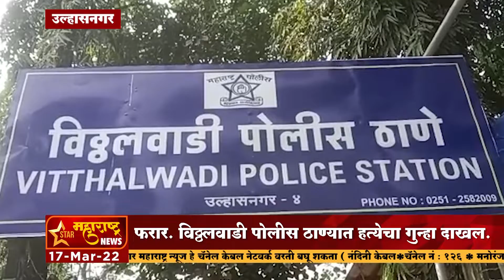उल्हासनगर- दारू वादातून महिलेची हत्या, आरोपी फरार. विठ्ठलवाडी पोलीस ठाण्यात हत्येचा गुन्हा दाखल...